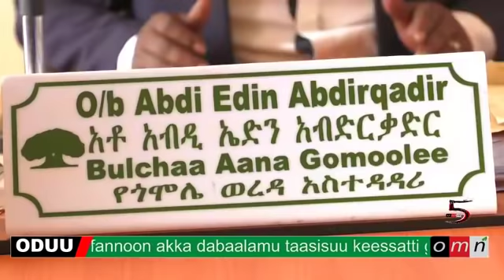OMN: ODUU Guyyaa (Gur 25, 2019)